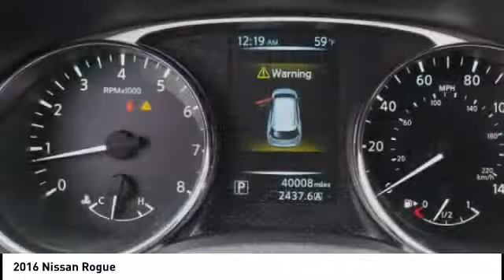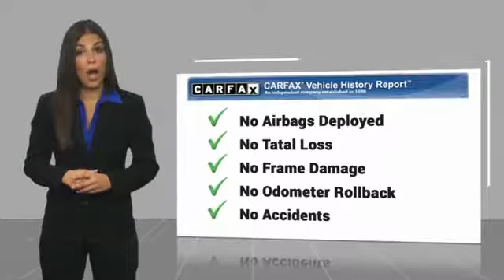2016 Nissan Rogue Orange CA U22458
2016 Nissan Rogue

1400 North Tustin Ave.

You'll love this 2016 Nissan Rogue. This is a  you'll want to take home. Call and get in touch with Toyota of Orange directly, and be the first to open the door today!